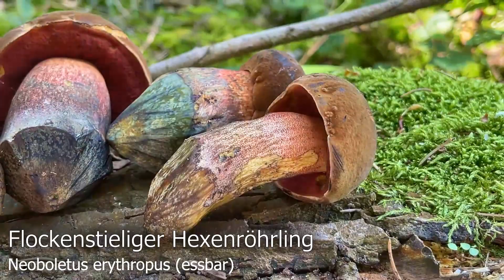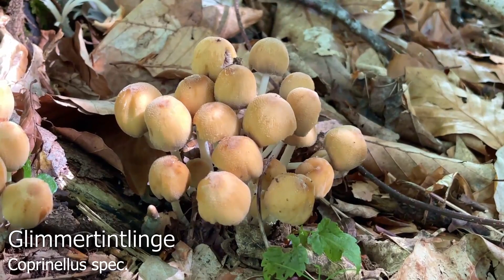Pilze im Juni | Unsere Highlights aus der ersten Junihälfte | Hexenöhrlinge, Schwefelporling & mehr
Rückblick auf unsere Funde der ersten Junihälfte im Pilzjahr 2021

🍄 Unsere Pilzwanderungen aus der ersten Junihälfte im Detail 🍄

Becherlings-Art (ggf. Buchenwaldbecherling), Peziza spec.